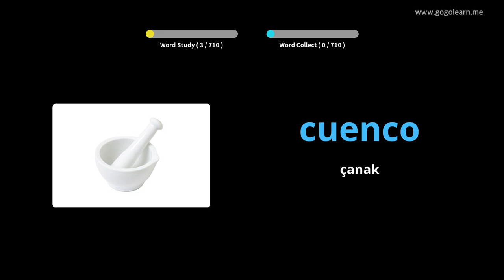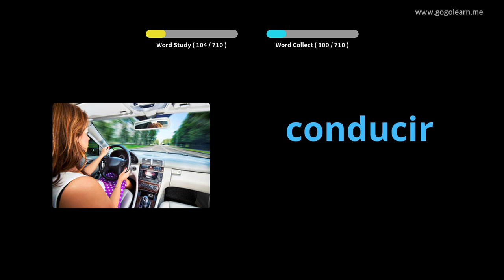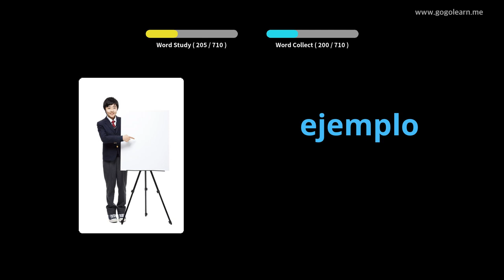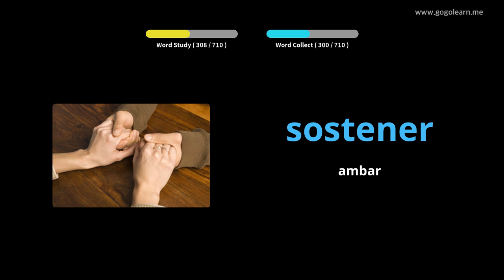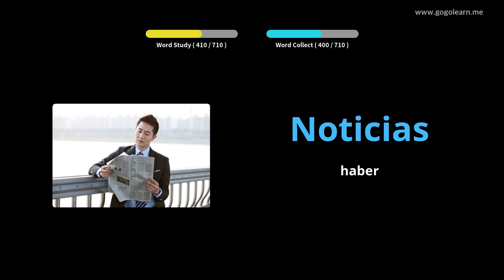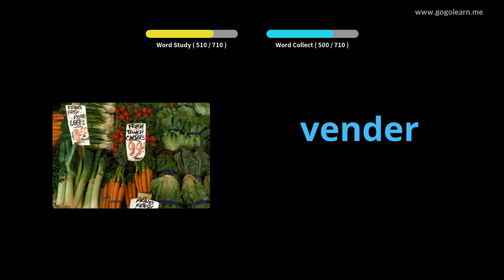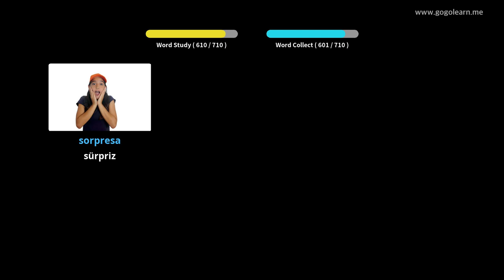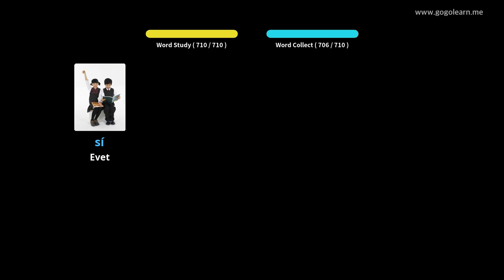İspanyol Resimlerle Öğrenin | İspanyol Kelime Bilgisi Çocuklar | Golearn